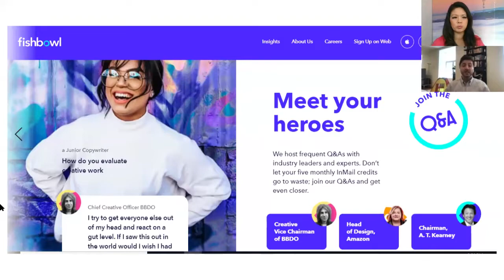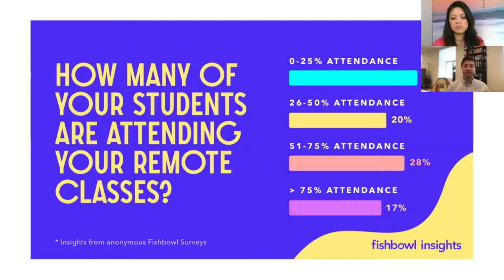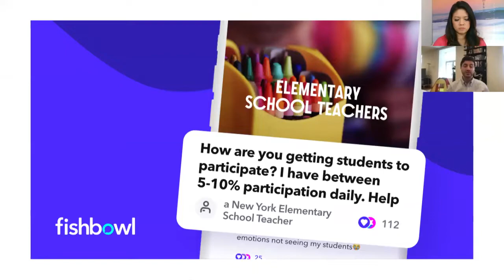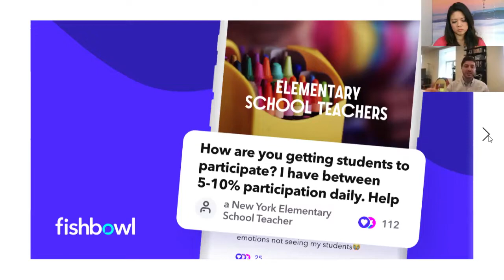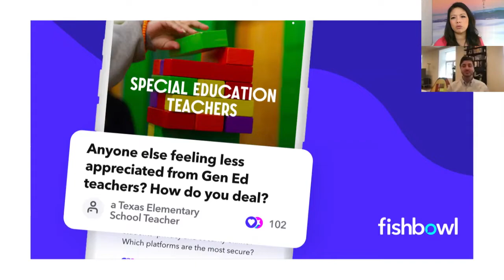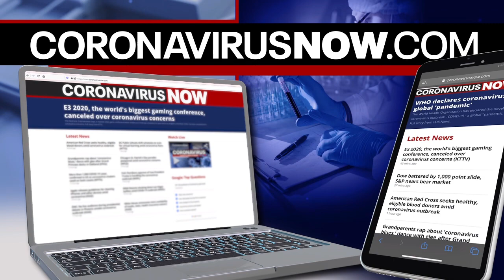Only a fraction of students are logging on for remote learning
A report shows only a fraction of students are logging on for remote learning.